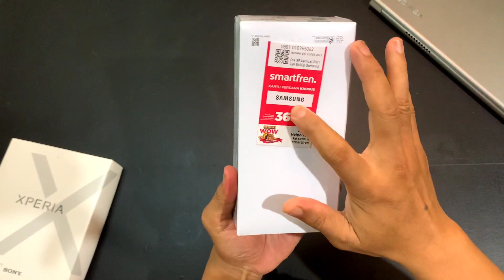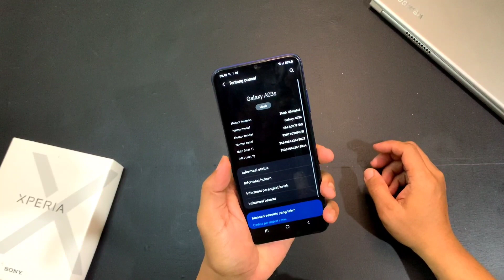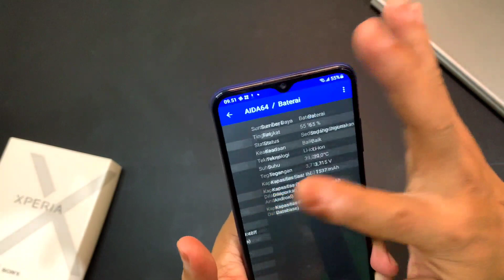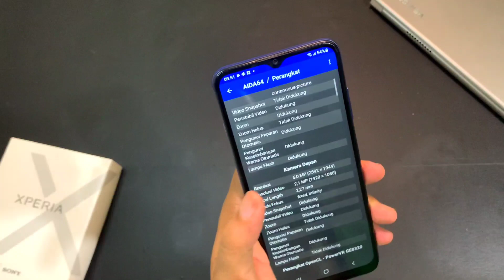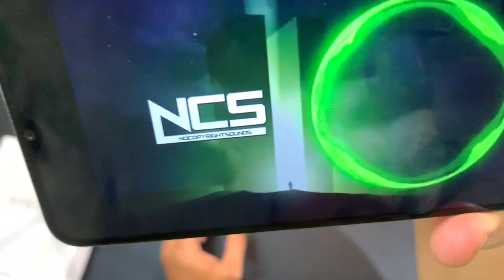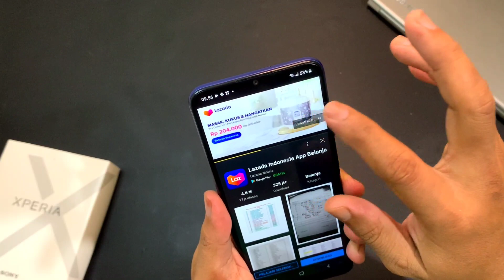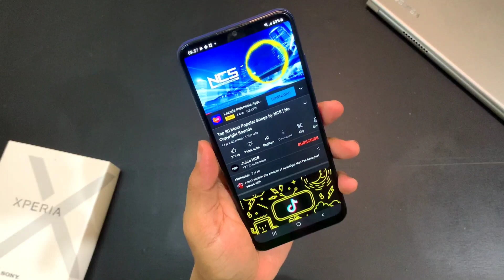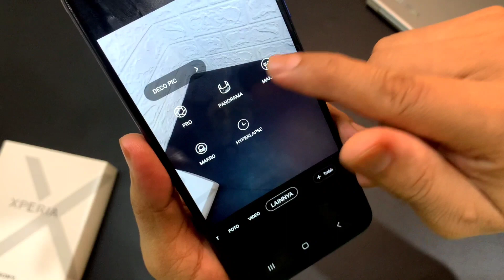Murah tapi tidak murahan || Unboxing Samsung Galaxy A03s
Samsung Galaxy A03s dibekali spesifikasi seperti memori 4/64GB, triple camera, serta baterai 5.000 mAh. Beberapa detail itu rasanya sudah cukup istimewa jika melihat harga HP Samsung A03s RAM 4GB yang hanya sejutaan.

Prosesor MediaTek Helio P35 serta konfigurasi memori 4/64GB akan jadi kunci kinerjanya. Slot microSD dengan kapasitas hingga 1TB juga telah disediakan untuk Anda yang membutuhkan penyimpanan besar.

Samsung A03s masih mengandalkan LCD IPS berukuran 6,5 inci. Kualitas yang ditampilkan pun masih sebatas HD+ saja. Wajar jika melihat harga HP Samsung A03s yang memang ada di kelas terbawah.

Tiga kamera utama siap melengkapi HP murah yang satu ini. Masing-masing menggunakan sensor wide angle 13MP, macro camera 2MP, dan depth sensor 2MP. Kamera depannya pun terbilang cukup baik di kelasnya, yakni 5 MP.
Untuk sebuah HP murah, baterai 5.000 mAh yang digunakan juga terasa cukup besar. Baterai ini juga mendapat dukungan fast charging 15W.
Jika melihat spesifikasi dan harga HP Samsung A03s di atas, seri ini jelas bisa menjadi salah alternatif terbaru untuk Anda yang mencari HP murah.